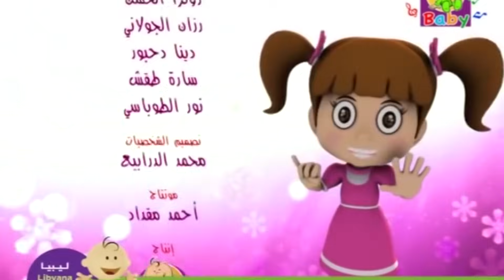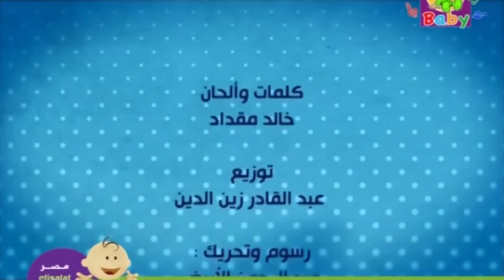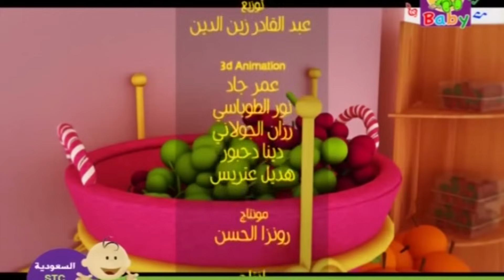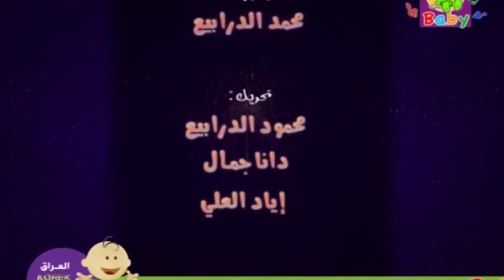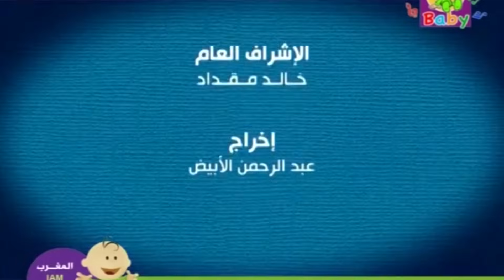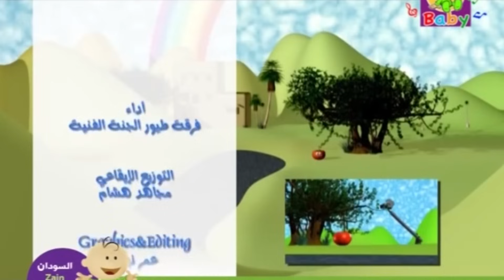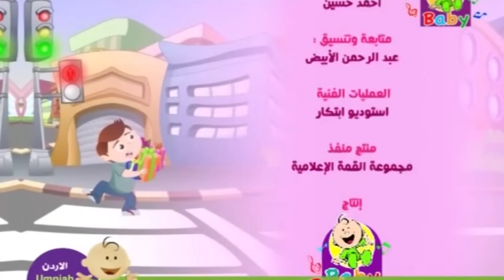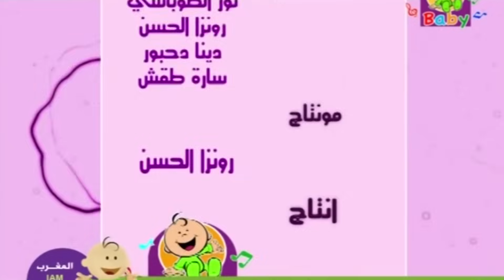ساعة من اناشيد طيور الجنة بيبي كرتون HD